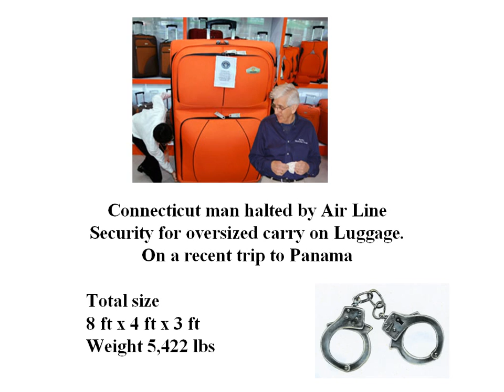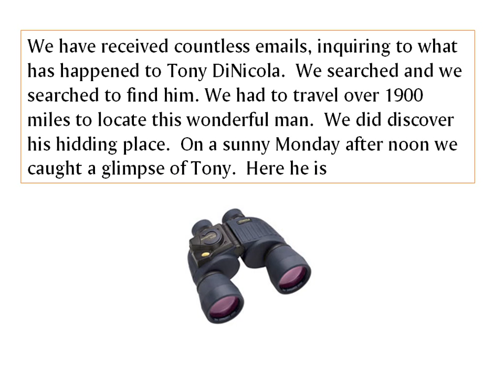duepalle lorenzo 1-27-10-01